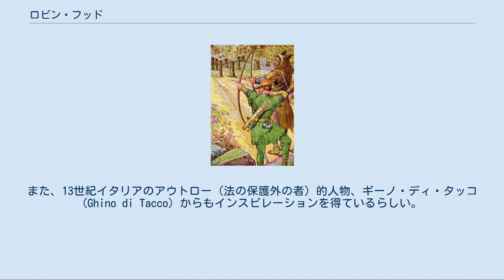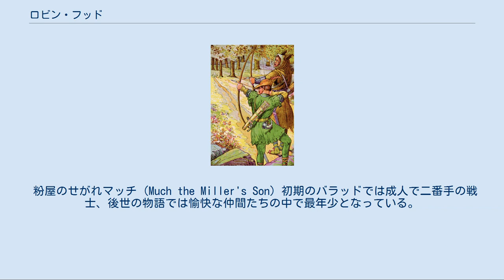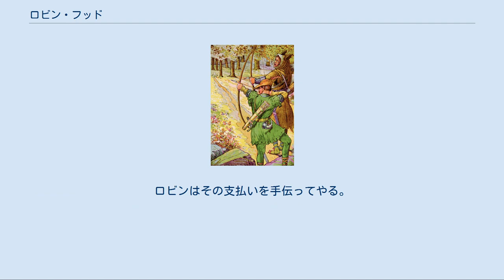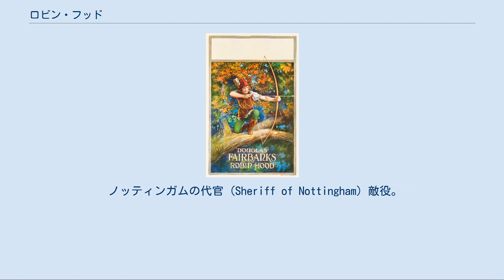ロビン・フッド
ロビン・フッドを題材とした作品
ロビン・フッド碑 ロビン・フッド (Robin Hood) は、中世イングランドの伝説上の人物である。
まれに「ロビン・フード」と表記されることがある。
 吟遊詩人たちによって1編の物語として編集され、一般に広まる。
 「歴史書にも名前が現われる」や「1241年没」という伝承もあるが、実在を裏付ける確かな資料はない。
ロビン・フッドというのは、あくまで何人かの人物にまつわる伝承が合わさって形成された可能性が高い。
たとえばヘリワード・ザ・ウェイク (Hereward the Wake) などがモデルとして挙げられている。
また、13世紀イタリアのアウトロー（法の保護外の者）的人物、ギーノ・ディ・タッコ (Ghino di Tacco) からもインスピレーションを得ているらしい。
 13世紀イギリスにはRabunhodという名の人の記録があるとしている文献が多いという。
ロビン・フッドに類似した名前は、アウトローの盗賊の比喩として使われていたようで、13・14世紀のいくつかの文献・資料に登場する。
 中世抒情詩のひとつのジャンルであるパストゥレルは、騎士と女羊飼いとの恋の駆け引きを描くものであるが、フランス中世のアダン・ド・ラ・アル（1240年頃 - 1287?1304?年頃）は、それを田園牧歌劇形式に書き換え、Jeu de Robin et Marion ジュ・ドゥ・ロバン・エ・マリオン『ロバンとマリオンの劇』という作品に仕上げた。
この作品の中ではロバンとマリオンは羊飼いのカップルとなっている。
この劇作そのものかどうかははっきりしないが、この時代、アンジェでは毎年ペンテコステ（聖霊降臨祭）で『ロバンのマリオンの劇』というタイトルの演劇作品が上演された、という。
17世紀はじめごろまで、イギリスの五月祭の参加者の中から王と王妃役の人が選ばれ、彼らは「ロビンフッド」と「マリオン」と呼ばれたという。
 14世紀のウィリアム・ラングランド（英語版）の長編詩「農夫ピアズの夢（英語版）」の中で、まとまった物語として（初めて）登場する。
古い伝承では、ロビン・フッドはノルマン・コンクエスト後に、ノルマン人に抵抗する、サクソン人の非小作農民ヨーマンとなっており、その後エドワード1世時代の設定になり、ノルマン人に所領を奪われた貴族、義賊、マリアン（ノッティンガムの領主の家族であるが、伝承や作品により、娘・妻・未亡人などの違いがある）とのロマンス、あるいは十字軍帰りなどの設定が加わった。
16世紀以降、リチャード1世（獅子心王）時代の人物となり、リチャード1世が十字軍遠征に赴いている間にジョン王の暴政に反抗した人物として描かれるようになった。
 「弓の名手で、イギリスのノッティンガムのシャーウッドの森に住むアウトロー集団の首領で義賊」という設定（イメージ）は実は比較的新しいもので、19世紀あたりから描かれるようになったという。
緑色の服をまとう人物として描かれる。
 ロビン・フッド あだ名は大股のロビン（Robin Longstride）、ロクスレイのロビン（Robin of Loxley, or Locksley）など。
 ちびのジョン（リトル・ジョン） (Little John) あだ名に反して怪力の大男。
ロビンの片腕的存在で、丸太橋の上で六尺棒でロビンと戦い仲間になる。
 タック修道士 (Friar Tuck) 怪力の修道士。
好戦的と言うよりもむしろビールの一種であるエールを愛する陽気な男。
 アーサー・ア・ブランド (Arthur a Bland) 逃亡中の密猟者で、ロビンと戦って勝って、仲間になる。
 粉屋のせがれマッチ (Much the Miller's Son) 初期のバラッドでは成人で二番手の戦士、後世の物語では愉快な仲間たちの中で最年少となっている。
 ウィル・スカーレット (Will Scarlett) 常に赤い服を着ている伊達男。
剣の達人でロビンの甥。
 ウィル・スチュートリー (Will Stutely) ジョンに自分のあだ名「ちび」を与える。
弓術はロビンに次ぐ腕前。
ノッティンガムの代官をスパイして捕らえられ、そして救出される。
ウィル・スカーレットと時折混同される。
 ドンカスターのデイビッド (David of Doncaster) ロビンにノッティンガムの代官が開催する弓比べの大会は罠であると教え、行かないよう...